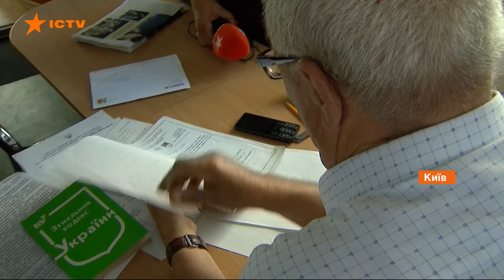Киевляне перестраивают свои гаражи в многоэтажки. Как гаражный кооператив превращают в хостел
В обычном столичном гаражном кооперативе живут люди. Здесь есть двухэтажные гаражи с балконами, окнами и даже с лифтами.

Человек, который продает гараж говорит, что вверх и вниз можно строить насколько хватит денег и фантазии. А также советует на незаконность не учитывать.